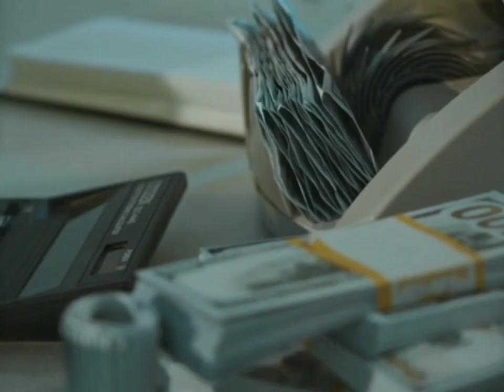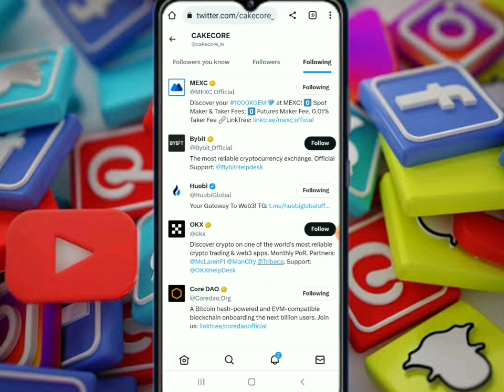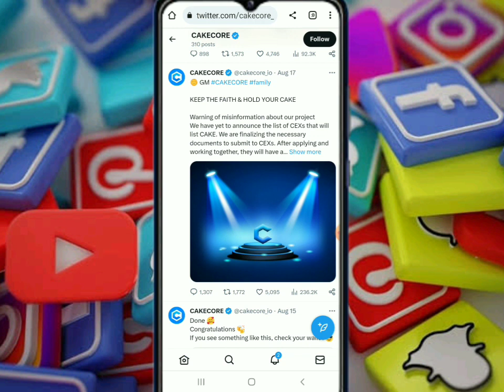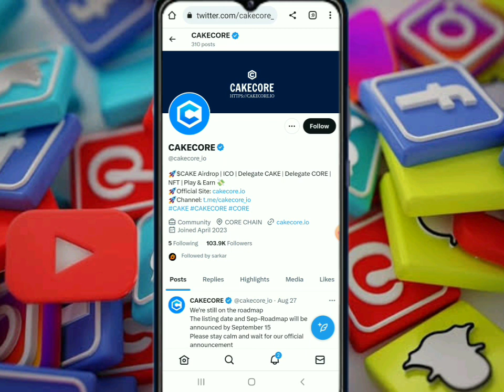Cake Core Listing Update || Mining App 2023 || Satoshi Core New Update 2023 Withdrawal update today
cake core mining, satoshi core mining, cake core mining app, Cakecore mining project review

cake core mining, cake core withdraw, cake core airdrop, Cake core mining app

cake core mining, cake core update, cake core new update, Cake core mining.withdrawal update